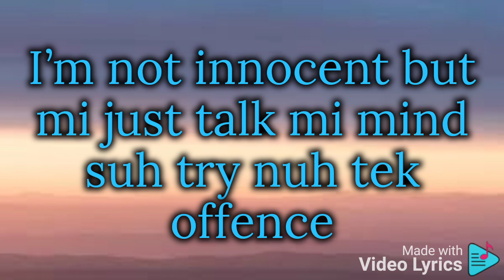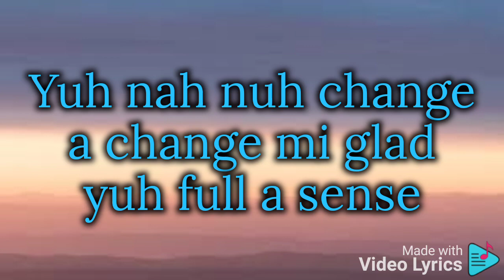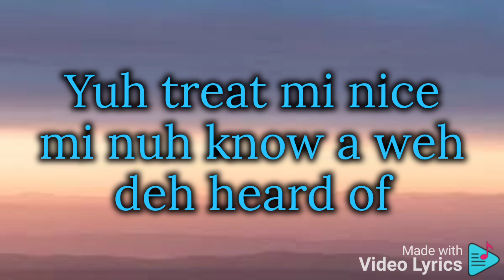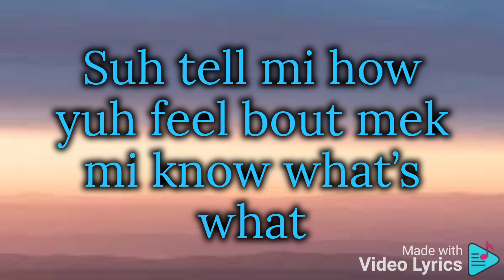Jada Kingdom-Top Tier(Lyrics)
•Jada Kingdom-Top Tier(Lyrics)|Thee Lyrical